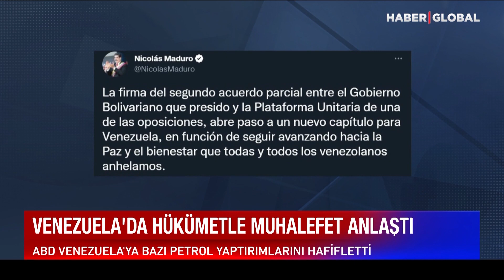Venezuela'da Yeni Dönem Başladı! Dikkat Çeken Anlaşma: ABD'den Hemen Cevap Geldi